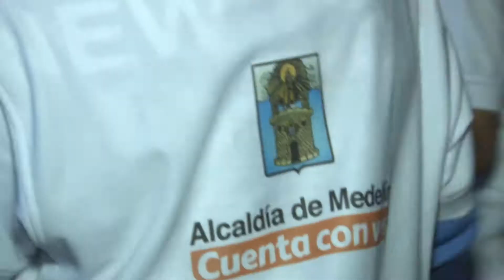Sexto Festival de Etnias Comuna 4 Aranjuez